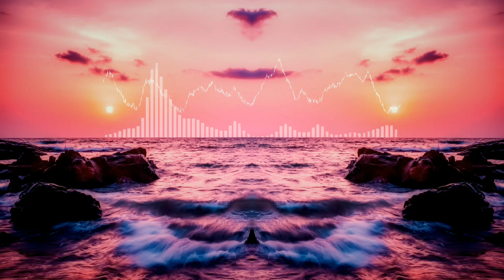I WANT TO FLY - Danny Fervent (Remix) | High Energy Music, Workout Music, Gym Music, Start Your Day!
Welcome to Aural Infusion, where we bring you music to feed your soul. We are growing our playlist to include different genres of music, so add the playlist of the type of music you want, so you can continuously listen to all the music within the playlist without having to search again for similar music.  It would really help us alot!

This channel will be uploading different genres of music every 1 to 2 days!

It's not just story books. They have self-help, meditation, guided self-hypnosis audios to help you sleep better, becoming motivated, relax, stop smoking, etc.

(Ends Dec 29, 2020)

4) Try Prime Student 6-month Trial
Special benefits to college students including:

Genre: House
Song: I Want to Fly (Original Mix)
Artist: Danny Fervent
Album: I Want to Fly
Licensed to YouTube By:
The entities listed in the “Licensed to YouTube by” field are the music rightsholders who have agreed with YouTube to allow YouTube to use identified music in official and user-generated videos, and share in the revenue those videos earn on the platform.

Royalty & Licence free various visuals by Musicvid.org
Edited by Rick Justice

All songs on this channel are original content, creative commons or have been Licensed to Youtube (as defined above). I will respond within 24 hours or less.